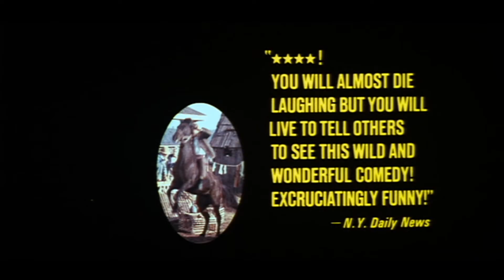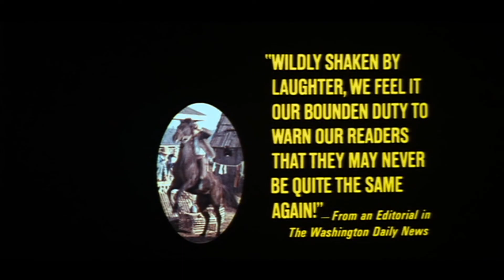The Russians Are Coming (1966) ORIGINAL TRAILER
Directed by Norman Jewison. With Carl Reiner, Eva Marie Saint and Alan Arkin.
The Russians Are Coming DVD
The Russians Are Coming Blu-ray

AKA:
Arrivano i Russi, arrivano i Russi
Daar komen de Russen, daar komen ze aan...
Die Russen kommen! Die Russen kommen!
Erhontai oi Rossoi
Jönnek az oroszok! Jönnek az oroszok!
Les Russes arrivent, les Russes arrivent
Les Russes s'en viennent
Os russos Estão Chegando! Os Russos Estão Chegando!
Que vénen els russos!
Rosjanie nadchodzą
Rusai ateina! Rusai ateina!
Rusi dolaze
Rusi prihajajo! - Rusi prihajajo!
Ruslar geliyor
Russerne kommer
Russerne kommer, russerne kommer!
Ryssen kommer! Ryssen kommer!
The Russians Are Coming the Russians Are Coming
Venäläiset tulevat, venäläiset tulevat
Vin ruşii, vin ruşii!
Vêm aí os Russos, Vêm aí os Russos
¡Ahí viene los rusos! ¡Ahí vienen los rusos!
¡Ahí vienen los rusos, ahí vienen los rusos!
¡Que vienen los rusos!
¡Que vienen los rusos! ¡Que vienen los rusos!
Руснаците идват
Русские идут! Русские идут!
アメリカ上陸作戦